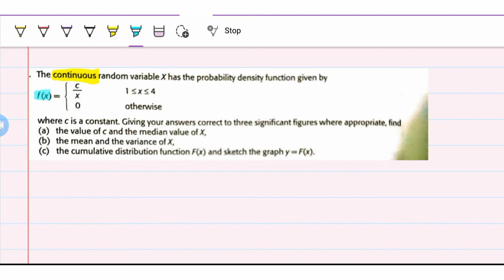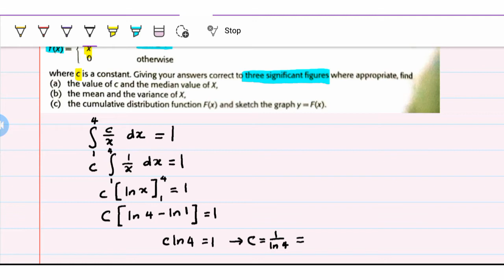AVID5_RANDOMVARS_continuous pdf